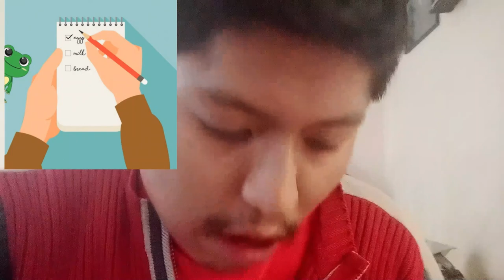PRIMOS LEGAL MATRIMONIO, musulmanes están más que habituados a casarse entre ellos. Son los responsa